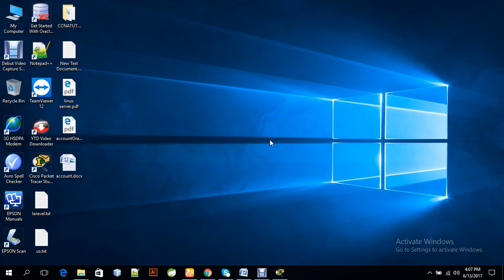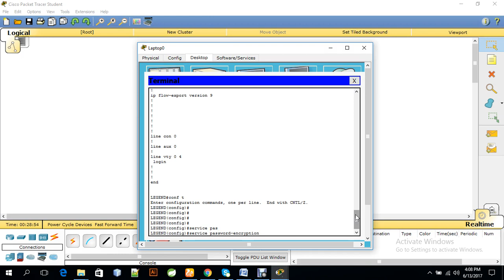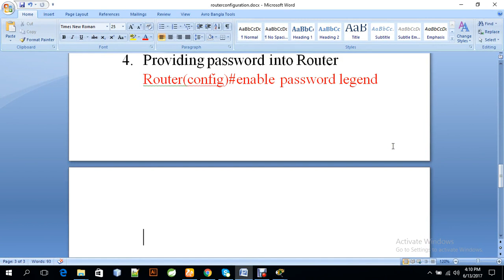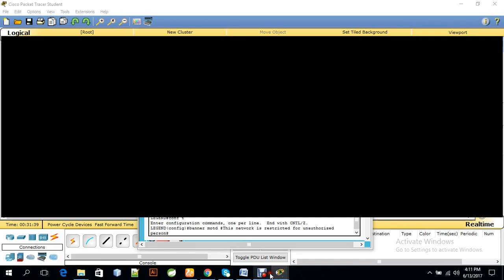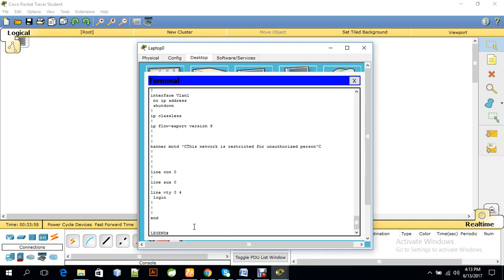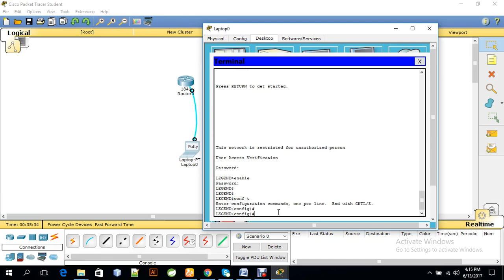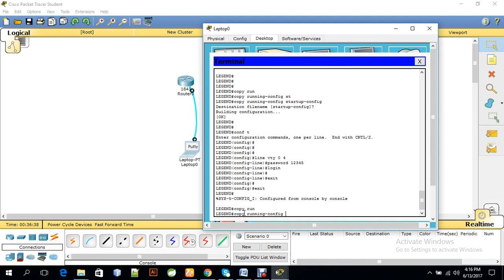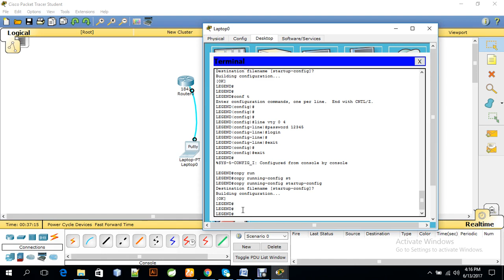Router configurationPart2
This video is described about basic Cisco Router configuration.